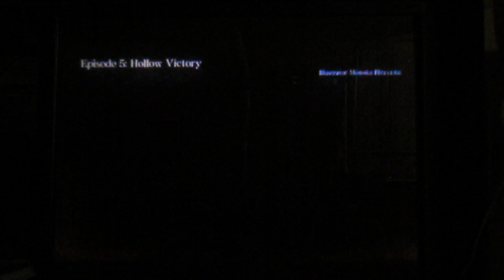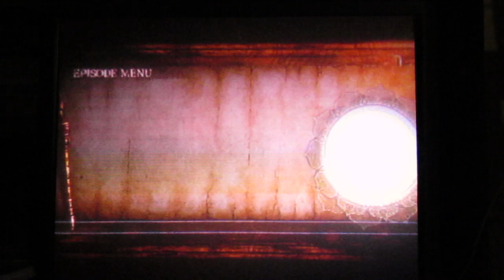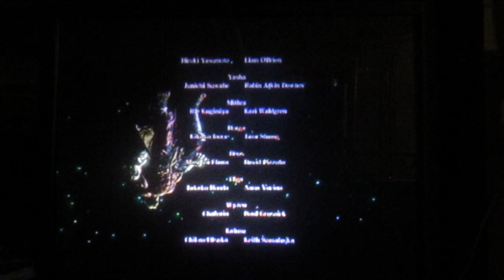Asura's wrath part 8